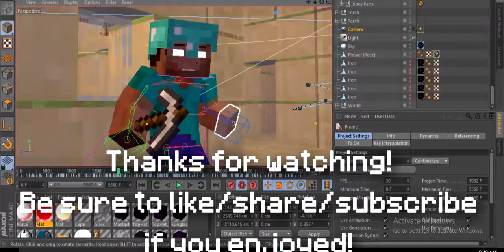♬ 'Take Me Down' Minecraft Parody of Drag Me Down by One Direction ♬ 1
I hope you are entertained by this video

bagi yang gak tau bhs inggris :
Saya harap Anda akan dihibur dengan video ini